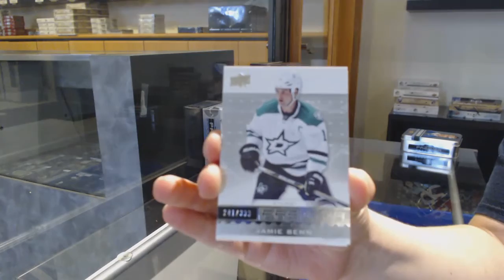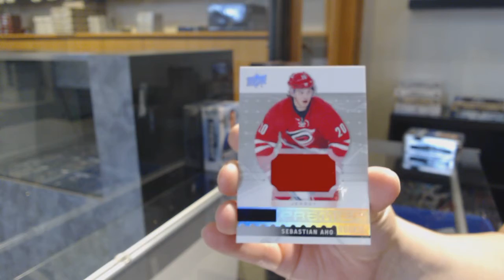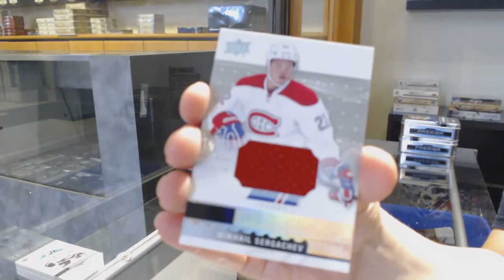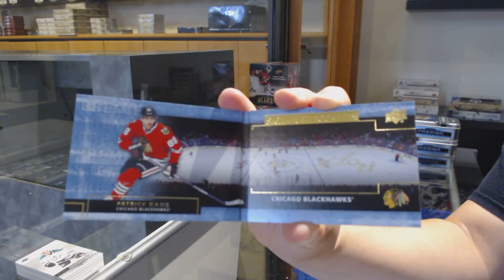16-17 Upper Deck Premier Hockey 2 Box Break - C&C GB #12,078